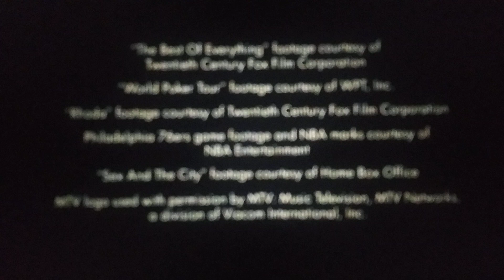Tamagotchi Pixels In Her Shoes end credits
Turn the volume off at 0:28 very seriously!